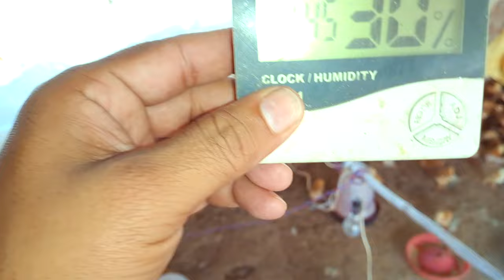Day -8 R.I.R chicks management | Toor Farm